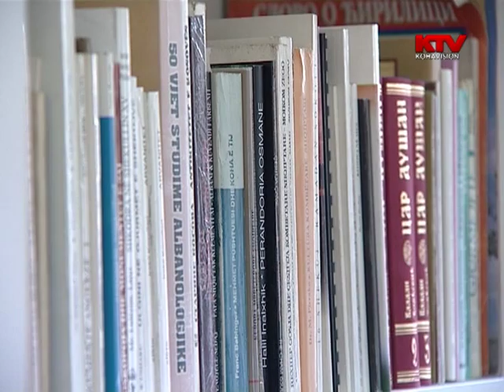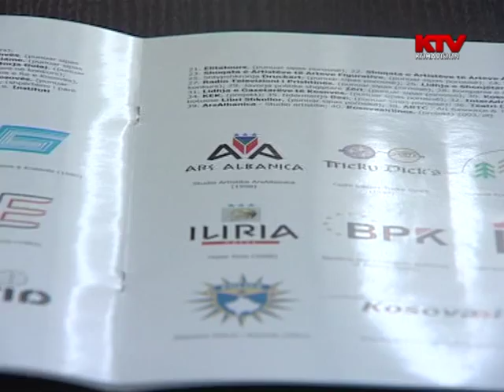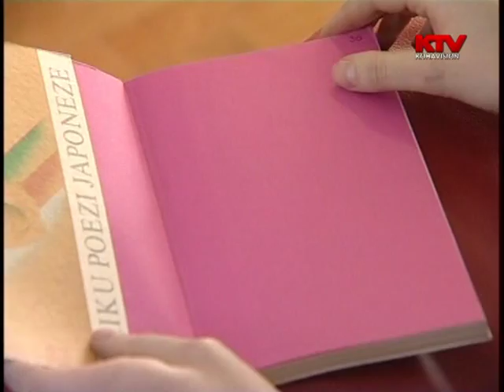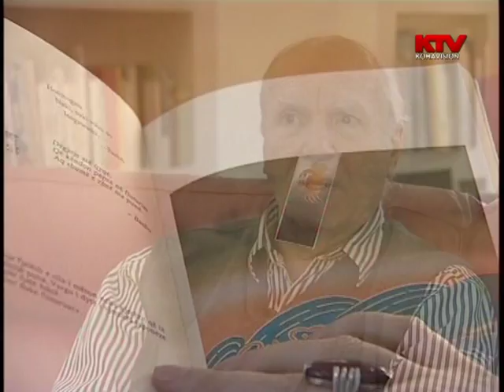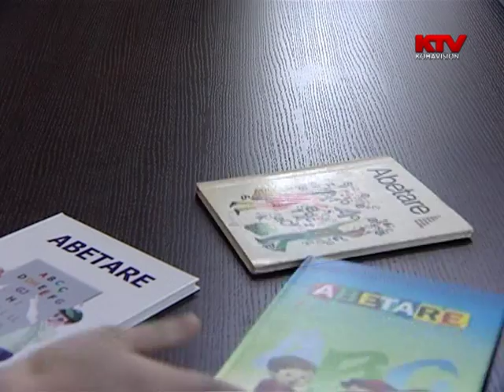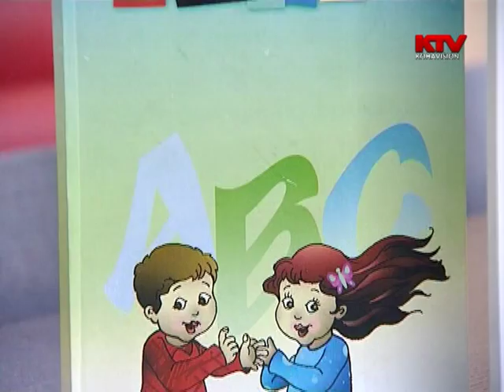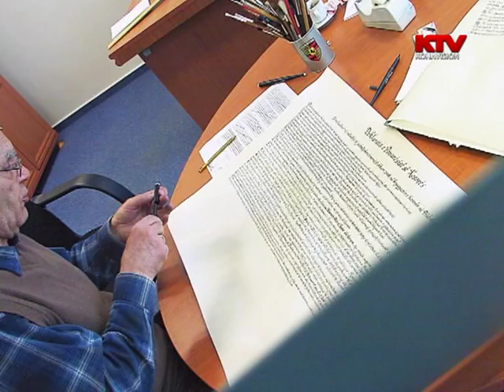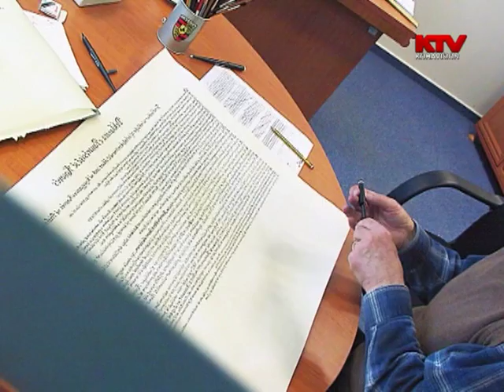Profil: Shyqri Nimani